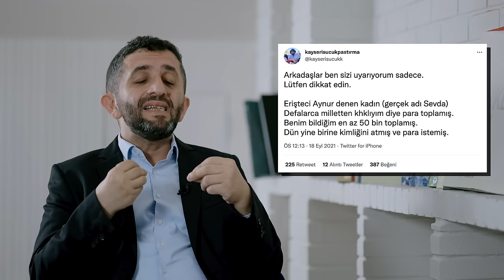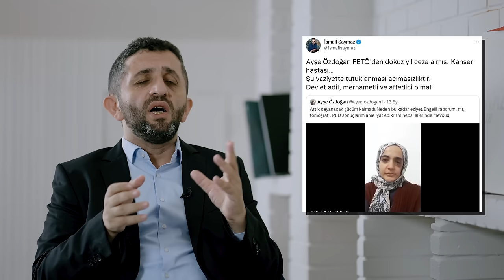TÜRKİYE TRİBUNALİ: FETÖ PKK ORTAK İHANETİ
15 Temmuz darbe girişimi sonrası hain FETÖ’cüler asla çalışmalarına ara vermedi. Her yeni gün, farklı bir oyunla karşımıza çıkarak resmen aklımızı hafife almaya çalışıyor. Belçika'da kurulan Türkiye Tribunali de bunun ispatı niteliğinde!
FETÖ'cü hainler Türkiye Tribunali devreye girdikten sonra nasıl bir tutum sergilediler, sergiledikleri bu tiyatroda kimlere başrol verdiler merak ediyorsanız hepsi ve daha fazlası videomuzda...

00:00 Giriş
01:01 FETÖ PKK ilişkisi için bu kez gündemimizde yer alan Türkiye Mahkemesi ne anlama geliyor?
01:34 FETÖ’cü hainler Türkiye Mahkemesi’ni hangi amaçla kurdu?
02:07 Eski HDP milletvekili Faysal Sarıyıldız silah ile yakalanması sonrası yurt dışına kaçtı ve PKK’yı desteklediğini hiç gizlemedi.
02:55 Türkiye’de soykırım yapıldığına dair açıkça kanıt yaratmaya çalışan FETÖ PKK işbirliği
03:25 Hain FETÖ’cüler cinsel taciz iddiasında bulunurken ispatlamaları gerekeceği için kendilerini öne süremezler.
03:47 15 Temmuz darbe girişimi sonrası Türkiye Mahkemesi için çalışmalar hemen başlamıştı.
04:00 Firari FETÖ’cüler arasında yer alan Orhan İnandı yakalandıktan sonra işkenceye maruz bırakıldığı iddia edildi.
04:55 KHK mağdurları olarak kendilerini tanıtanların, insanları dolandırdığı söyleniyor.
05:40 Bank Asya davaları arasında sadece para yatırmanın da suç olduğu iddia edilse de örgüt üyeliği için yeterli bir kanıt sayılmıyor.
06:38 Ayşe Özdoğan kimdir ?
07:30 Ayşe Özdoğan suçu ile değil sadece para yatırdığı iddiası ile gündeme geldi.
08:20 Ayşe Özdoğan neden sürekli kocasının cezaevinden çıkması gerektiğini vurguladı?
09:40 FETÖ 15 Temmuz darbe girişimi sonrası örgüt üyelerinin işkenceye uğradığını öne sürerek soykırım iddiasını gerçeğe çevirmek istiyor.
10:30 FETÖ, yaratmaya çalıştığı soykırım iddiası için Avrupa İnsan Haklar Mahkemesi’nden de ret gelince onlara da iftira attı.
12:00 ​Mağduriyet oyunları ile Türkiye’yi durdurmaya çalışacaklar ama başarılı olamayacaklar!